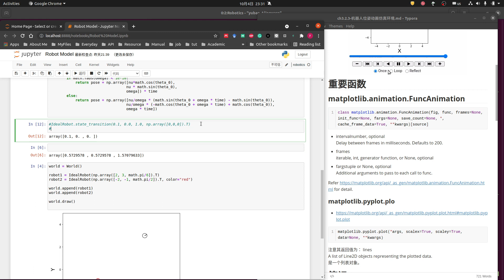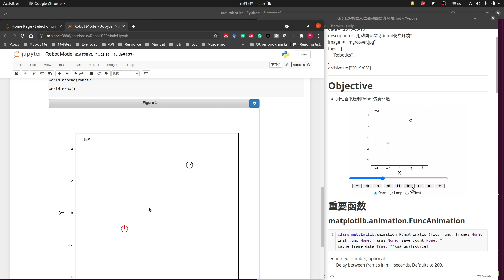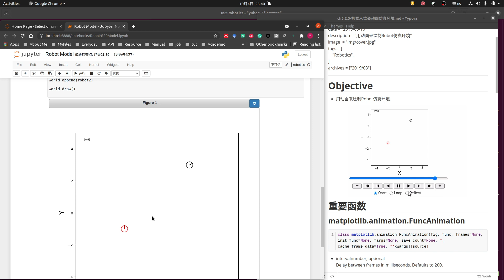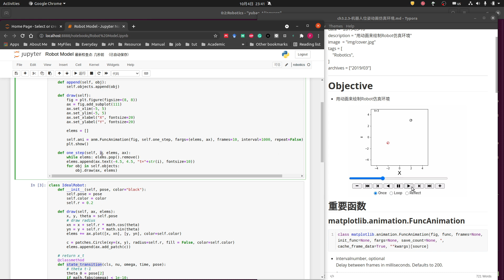机器人详解4 引入动画模组